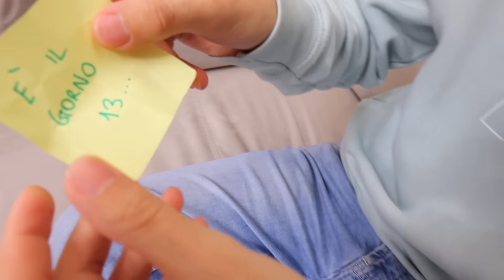TROVA GLI INDIZI DEL GRINCH NELLA CACCIA AL TESORO MISTERIOSA DI NATALE IN CASA NOSTRA!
Erick e Dominick nel nuovo video di oggi dei DinsiemE giochiamo alla trova gli indizi del Grinch nella caccia al tesoro misteriosa in casa nostra dopo che il Grinch è entrato in casa nostra come fa Babbo Natale dal camino e il Grinch ci ha fatto dei regali che nasconde sotto l’albero di Natale, ci ha regalato degli addobbi pop it di Natale challenge per addobbare la casa per le vacanze di Natale 2021. Il Grinch ci ha fatto altri regali di Natale come il videogioco del Grinch dove scopriamo che è meglio mai giocare al gioco segreto del Grinch quando giochiamo al videogioco misterioso del Grinch del film completo di sfide. Dopo che ci scambiamo i pop it di Natale scopriamo il nascondino estremo del Grinch. Il periodo natalizio è già iniziato a casa dei DinsiemE con le avventure del Grinch, il nemico di Babbo Natale che ci ha fatto questo! Siamo abituati a giocare ad ogni gioco nella vita reale e ad ogni slime challenge da quando scopriamo video per bambini di Natale con canzoni di bambini e giochi per bambini di Natale ma stavolta questa sfida è del Grinch! Quello che è entrato in casa nostra non è il Grinch del cartone animato ma il Grinch del film! Siamo stati all’Universal Studios di Orlando dove incontriamo e parliamo con il Grinch faccia a faccia e abbiamo parlato con il Grinch del film completo in italiano e siamo diventati amici del Grinch ed aiutanti del Grinch ma adesso cosa è successo? Potevamo stare tranquilli a guardare film di Natale in casa nostra e invece dobbiamo partire subito per l’America!

🤩 TROVI TUTTO DEI DINSIEME COME LE NUOVE SCARPE E TANTO ALTRO SU

Trovate tutte le novità e tutte le cose ufficiali dei DinsiemE sul nostro shop online qui e nei migliori negozi! 🤩🤩🤩❤️❤️❤️

📖 📚❤️ Clicca qui per prendere il nostro primo romanzo "Il Viaggio Leggendario di Erick e Dominick

📖 📚 Clicca qui per il nostro libro "Un'avventura senza fine con Erick e Dominick

Segui i DinsiemE su TikTok  @DinsiemE

Playlist con le canzoni dell'estate 2021 dei DinsiemE e tutti i video degli scherzi, in casa nella piscina con l'acqua calda vs acqua fredda, e dei giochi nella vita reale e i nascondino dei DinsiemE e il video dove apriamo un mc Donald's con la coca cola e i panini in casa nostra nella vita reale e mi fingo una mamma:

🎵 Ascolta le canzoni dei DinsiemE e l'ultimo singolo dei DinsiemE Music "Non Prende il Cell" e "Vado Bene Così"